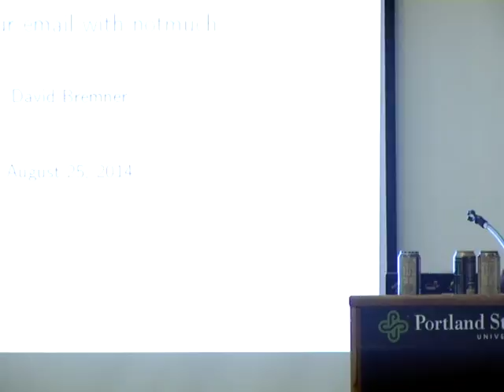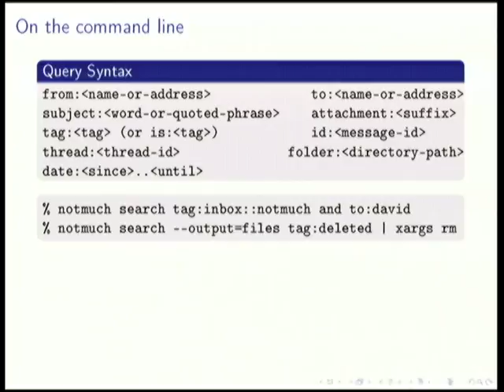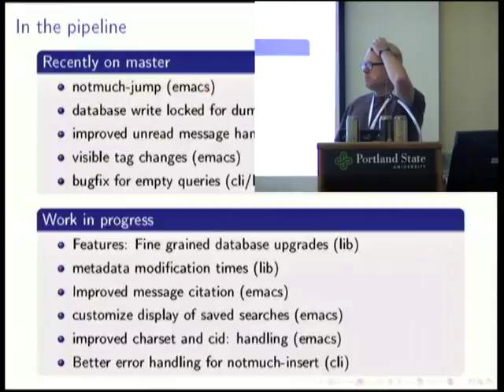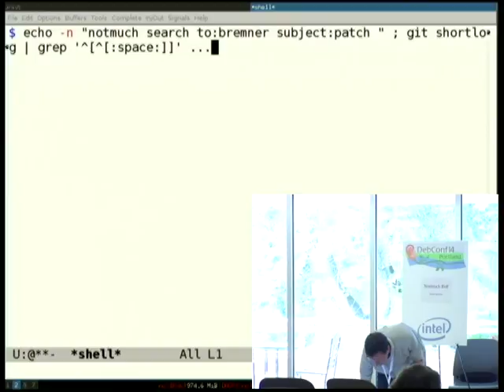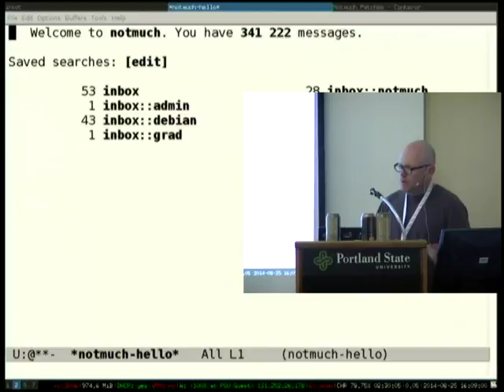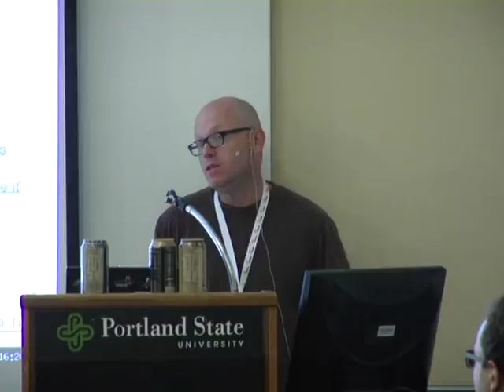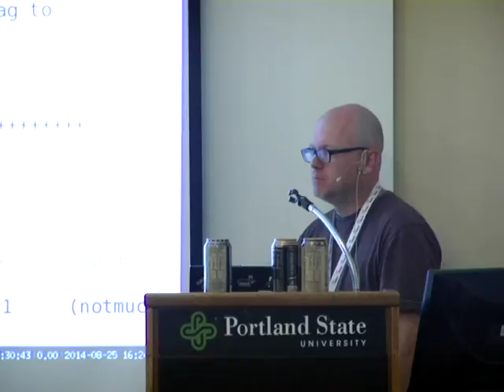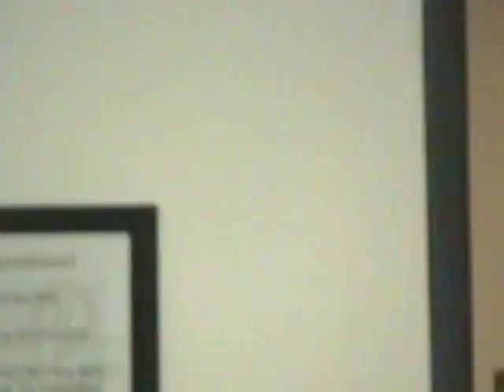Notmuch BoF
by David Bremner

Room: Room 328
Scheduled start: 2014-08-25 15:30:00